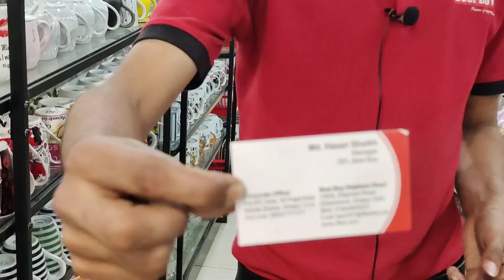1টা কিনলে 1টা ফ্রি.RFL BEST BUY শোরুম.99+টাকা থেকে কাঁচের পানির গ্লাস/মিল্ক গ্লাস/কফি মগ/জুস গ্লাস.